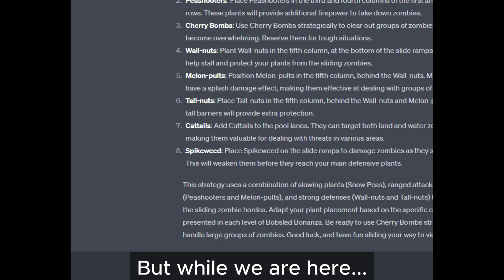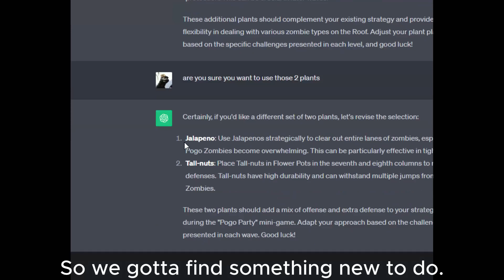How many minigames can ChatGPT beat in Plants VS Zombies? PART 3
In this video I will be seeing how many minigames can ChatGPT beat!

　　　 　　／›　　フ
　　　 　　| 　　  l
　 　　 　／` ミ＿xノ
　　　 /　 ヽ　　 ﾉ
　| (￣ヽ＿ヽ)__)
　＼二つ
Also the site i used for random generated plants (in other videos)